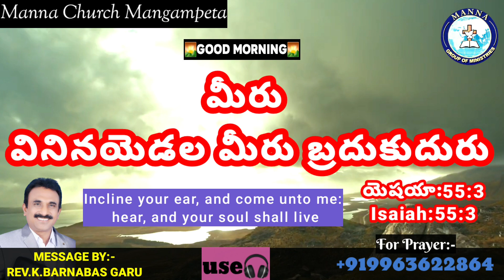Today Promise 21.8.2021//today promise//అనుదిన వాగ్దానం//Today promise//everyday promise in telugu